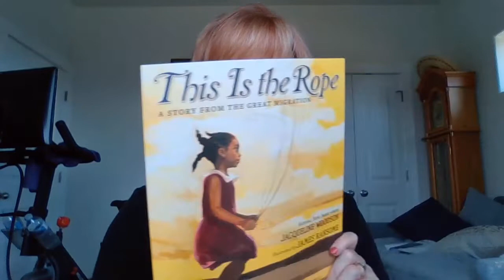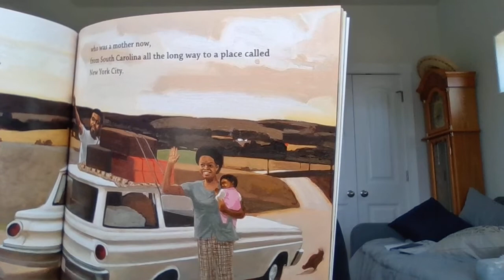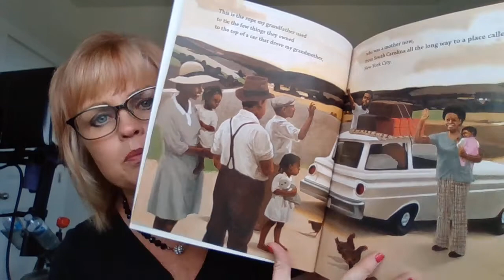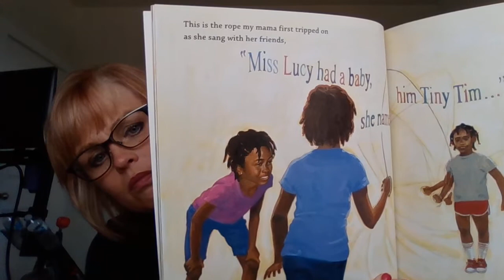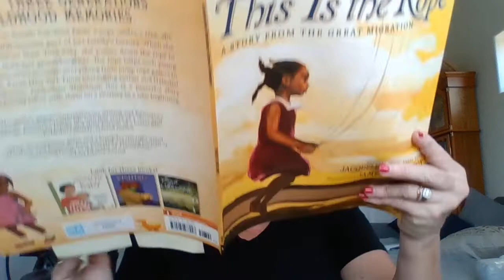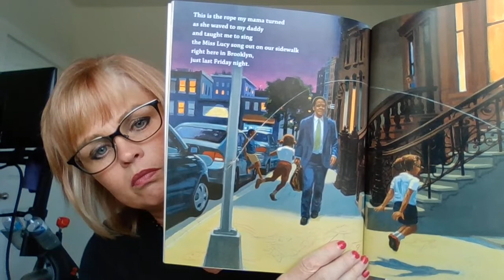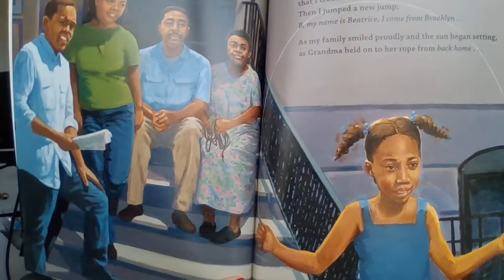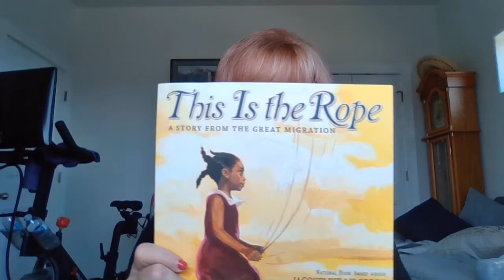This is the Rope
Families pass memories and traditions from one generation to the next